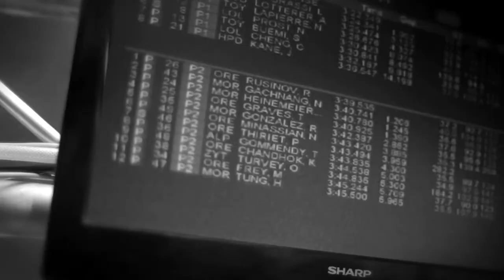New Blood Racing - 24H Le Mans 2013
Watch out the exclusive video from the NewBlood by Morand Racing participation at the 24H Le Mans 2013 edition!